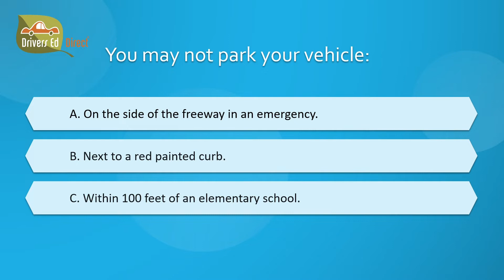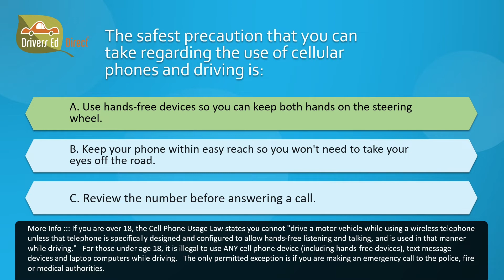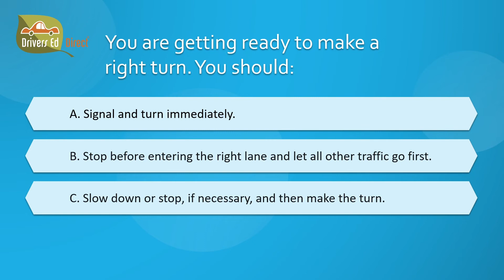❤ Sample Knowledge Test Questions Permit Test #3 ❤ Must Know California DMV Red Series Part 3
Anybody trying to pass the DMV written permit test in 2022 must check out this video!  Before heading to the DMV to take your written drivers license exam, the California DMV website supplies 5 sample tests that they highly recommend you study.  Prepare for your test with an easy-to-watch practice test video we made for each DMV sample written test.

1. You may not park your vehicle: (0:02)
2. You must notify the DMV within 5 days if you: (0:15)
3. Two sets of solid, double, yellow lines that are two or more feet apart: (0:29)
4. You want to make a right turn at an upcoming intersection. You should slow down... (0:46)
5. You are driving on a freeway posted for 65 MPH. The traffic is traveling at... (1:03)
6. It is illegal to park your vehicle: (1:19)
7. The safest precaution that you can take regarding the use of cellular phones and... (1:30)
8. If you have a green light, but traffic is blocking the intersection, you should: (1:56)
9. You are getting ready to make a right turn. You should: (2:15)
10. You must obey instructions from school crossing guards: (2:36)